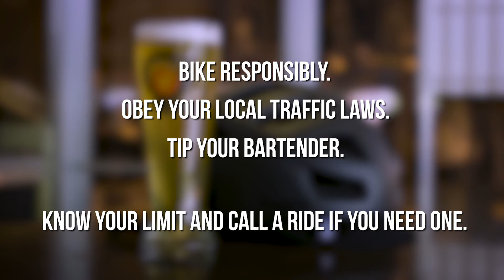Moosejaw: Bike to Bar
The secret is out: folks are biking everywhere these days. Bikers are biking to work, the grocery store, over to the dog park to play with other people's dogs, and of course, to the local watering hole to enjoy some food and drink with friends.